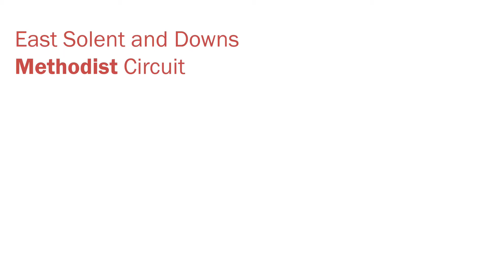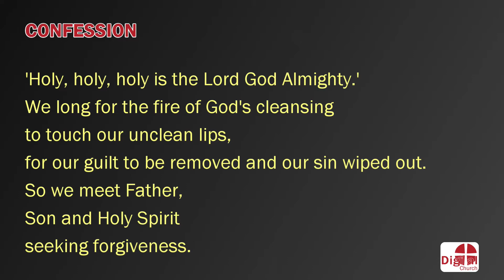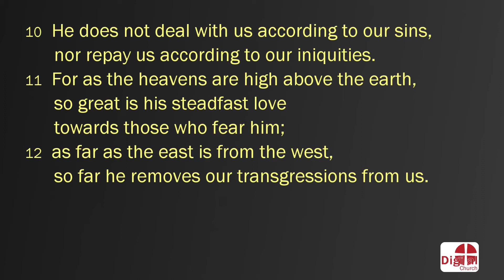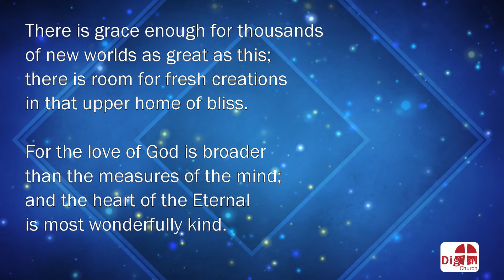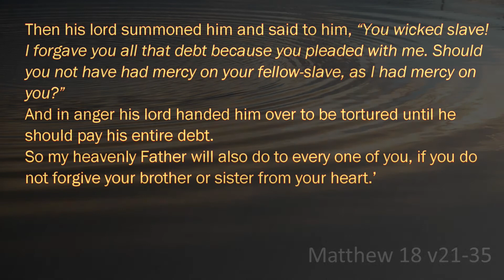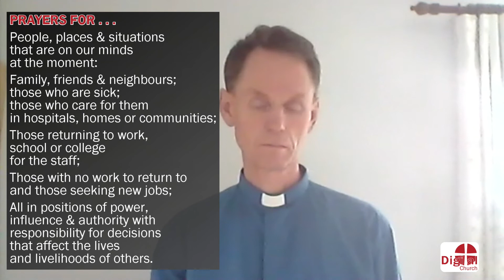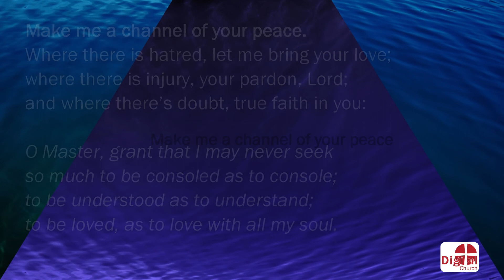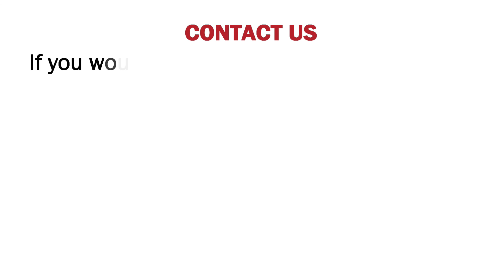Service for week beginning 13th September 2020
Welcome to Digital Church from East Solent and Downs Methodist Circuit. This service is lead by Revd. David Muskett and includes a Bible reading (Matthew 18 v21-35) prayers and music.